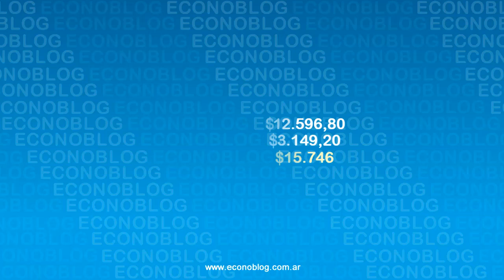Calendario de Anses con las fechas de cobro de AUH en enero de 2021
Cronograma de Anses con las fechas de pago a AUH en enero de 2021 💰